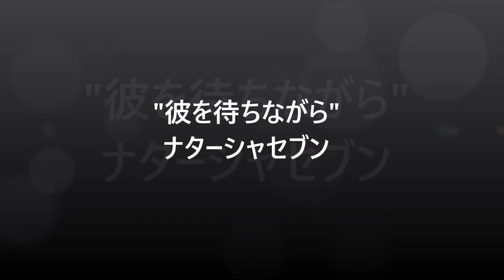"彼を待ちながら" ナターシャセブン w/ 高石としこ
大好きなカーターズ・ソング"Bring Back My Blue Eyed Boy To Me"が原曲ですね。